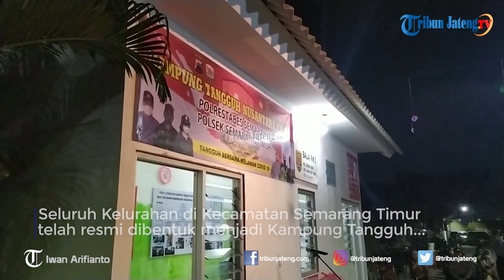Peresmian Kampung Tangguh Nusantara Candi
Seluruh Kelurahan di Kecamatan Semarang Timur telah resmi dibentuk menjadi Kampung Tangguh Nusantara Candi yang ditandai dengan prosesi launching yang dilakukan di Kelurahan Kebon Agung Semarang Timur, Senin (29/6/2020) malam. Menurut Kapolsek SemarangTimur Iptu Budi Antoro, kampung Tangguh dibentuk dengan tugas di antarnya wajib membantu masyarakat yang sedang isolasi mandiri andai orang itu diduga terpapar virus Corona.